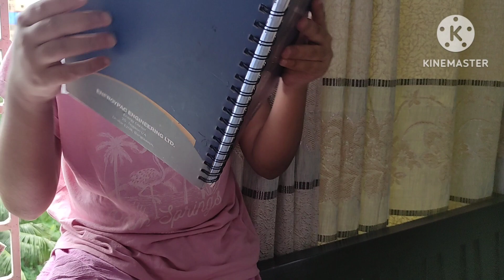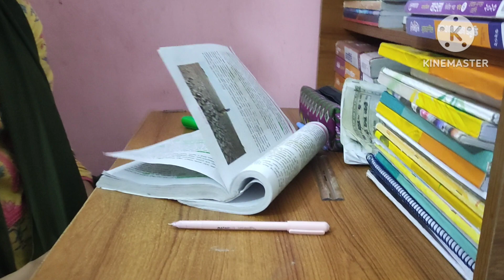আহারে এমন ঘটনাটা ঘটলো। তুশির মনটাই একদম নষ্ট হয়ে গেল।# বাদাম # পরোটা